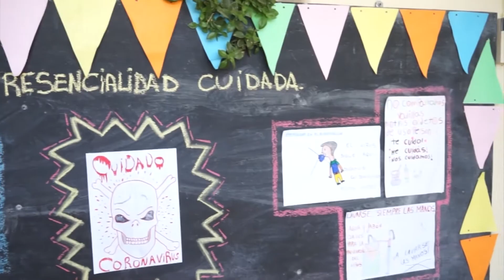NOTA CLAUDIA CESARATTO - 85º ANIVERSARIO ESCUELA CAMPO BUSSO - PARTE 1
DIRECTORA ESCUELA RURAL Nº 813 DE CAMBO BUSSO-